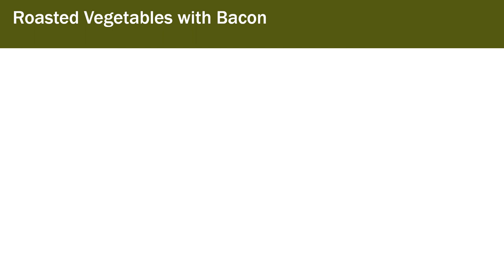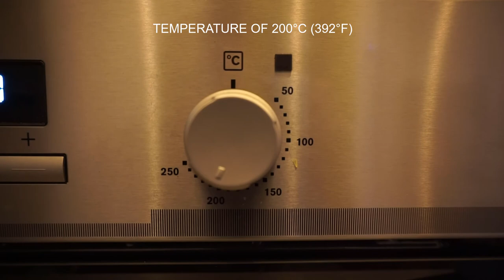Easy Recipe How to Cook Casserole of Roasted Vegetables with Bacon & Tomato sauce - Cook With Joe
My favorite. A casserole dish of seasonal vegetables in tomato sauce that is so easy to prepare. It can be made a day ahead - just reheat before serving.
You can personalize the ingredients with different vegetables and change them every time you cook!
This dish is so flexible that you can make happy all your kids and guests!